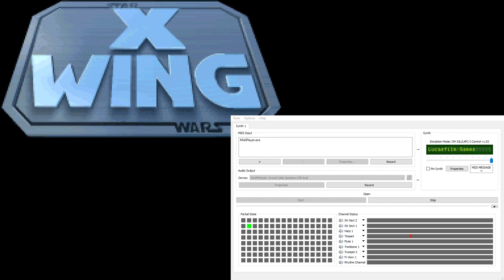X-Wing Super-CM-32L OST - In-Flight - Empire Events